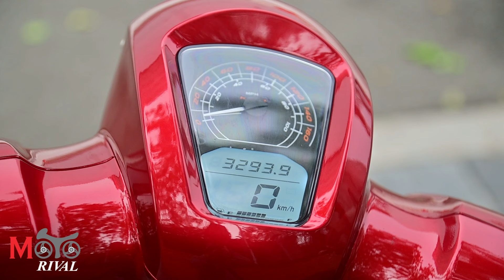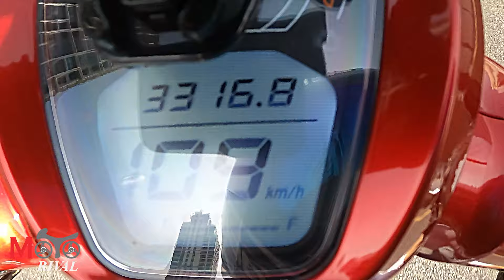รีวิว Alpha Volantis Horizon 150 แฟชั่นเอที พรีเมียม ราคาจับต้องได้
รีวิว Alpha Volantis Horizon 150 ดวงดาวบนเส้นขอบฟ้า แฟชั่นเอที หรู ในราคาจับต้องได้